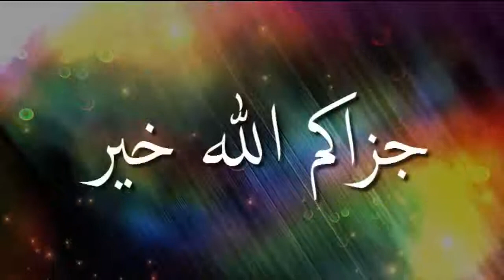বারো রাকাআত নফল সালাতের ফজিলত। ᴴᴰ┇ আলোচকঃ আব্দুল মালেক বিন ইদ্রিস ISLAMIK VIDE0S